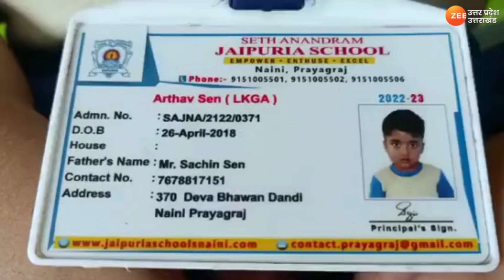Video Viral होने के बाद क्या बोलीं Teacher ? | Up News | Viral Updated News | Latest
Video Viral होने के बाद क्या बोलीं Teacher  ? | Up News | Viral Updated News | Viral Video